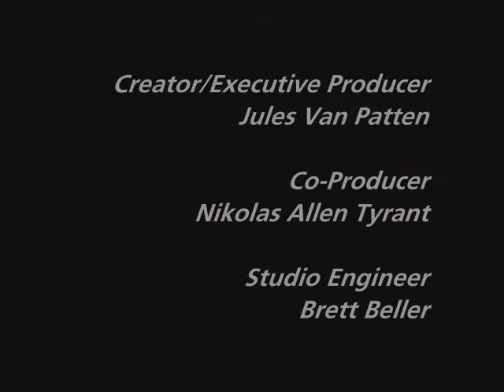Bukake Tv promo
Bukake Tv is Coming out the End of Summer 2008!!!